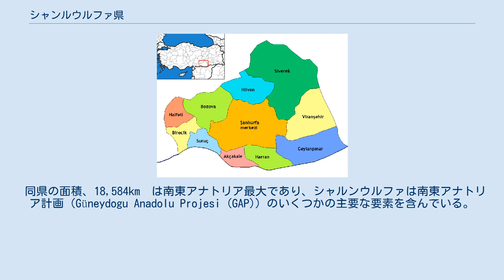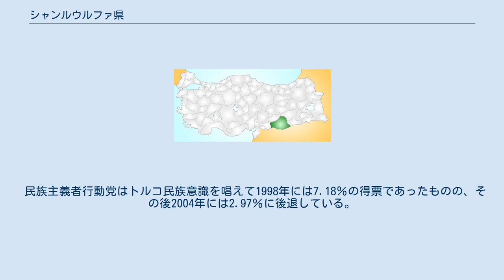シャンルウルファ県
シャンルウルファ県（シャンルウルファけん）はトルコ南東部、南東アナトリア地方の県。
県都はシャンルウルファ。
人口はおおよそ170万人。
 西にガズィアンテプ、北にアドゥヤマン、西にディヤルバクルとマルディンと接しており、南はシリア国境である。
 1990年にはおおよそ100万人の人口であり、そのうち55万が都会に、45万が地方の村に住んでいた。
2000年には143万人に人口が増加、シャンルウルファ市の人口はおおよそ83万人である。
 同県の面積、18,584km²は南東アナトリア最大であり、シャルンウルファは南東アナトリア計画（Güneydogu Anadolu Projesi (GAP)）のいくつかの主要な要素を含んでいる。
南東アナトリア計画ではチグリスユーフラテス川の水力利用、農業用灌漑の大規模な整備、地域の経済開発が考えられている。
 国家主導の非常に大規模な開発計画であり、ダム計画、水量調整、水力発電やその他の川の利用に関わっている。
計画では22のダムと何十キロもの利水灌漑の整備を含む。
 GAPの前からシャンルウルファは非常に肥えた土地であったためトルコの農業生産の主力の県であった。
シャンルウルファとハラン平原は1500平方km以上の範囲に広がっている。
これらの平野に灌漑を整備するのがGAPの最重要課題である。
 1990年の国勢調査ではこの県は14万8521世帯であり、平均すると一世帯に6～7人程度の家庭が多いと考えられる。
このうち、71％の世帯は農家である。
 1992年、シャンルウルファは土地所有者が多く、土地のない人間が48％いた。
県内の5％の家庭が県全域の65％の土地を所有しており、一般的な家庭は全域のうち10％を所有するに過ぎないと言う格差が発生している。
 この県内のトルコ人は僅か10％であり、クルド人が40％、ザザ人が20％、アラブ人が30％である。
 数千人程度の小さい共同体はアッシリア語とヤズィード派の文化を継承している。
 シャンルウルファの成長率は1985年から1990年にかけて4.6%であり、地方平均、国家平均よりも成長率が高かった。
 シャンルウルファの政治は広範にザザ人出身者の政治的支持者が多い。
以前、ユーフラテス流域地域は中道右派の正道党の基盤となっており、特にスュレイマン・デミレル、タンス・チルレル、現在警察本部長のメフメト・アーガルなどがいた。
 現在はトルコで優勢な公正発展党が2004年、初めて地方選挙に出てきており、43.04%の議席を得ている。
しかし、正道党は有権者が親しみやすいアーガルの下で支持率の回復を見せている。
 クルド人政党の民主人民党もこの一帯で展開しており、民族票を得るためにクルド人の独立性の意識議論を遊説している。
しかしながらこれはクルド人の定義とは異なるザザ人とは関係なく、議論を混乱させている。
さらに、いくつかの民族は1980年代から1990年代まで続いたクルディスタン労働者党のテロリズムと最前線で戦った人々であるため、効果は微妙である。
それでも、民主人民党は隣県の2地区とともに、1999年の地方選挙では12％だった獲得票を2004年には州で二番目となる16.95%に伸ばしており成功していると言える。
民主人民党は伝統的にシリアに接しておりアラブ人の多い地域を避けており、この地区では候補者の出馬さえしていない。
 民族主義者行動党はトルコ民族意識を唱えて1998年には7.18％の得票であったものの、その後2004年には2.97％に後退している。
 中道左派の共和人民党は無党派層から10％未満の得票している。